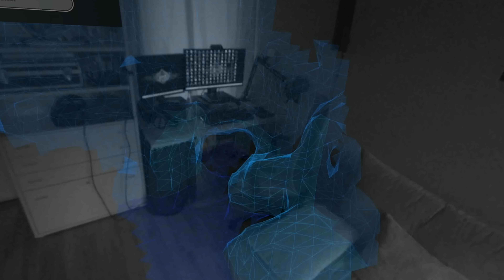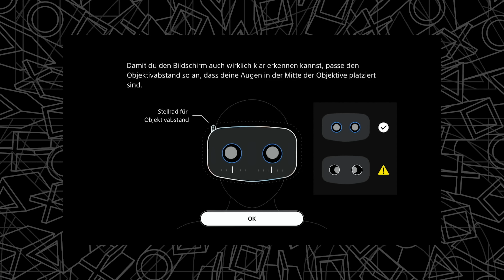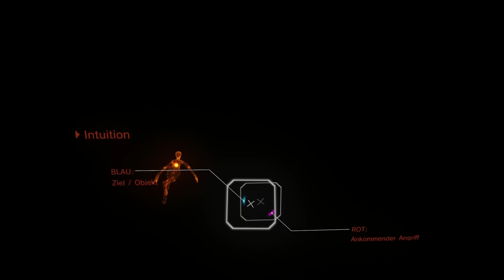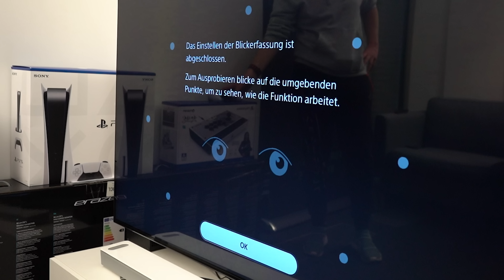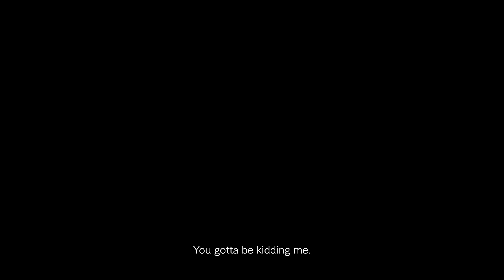PlayStationVR 2 Test / Review: Das ultimative VR Headset ?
Beginnt am 22. Februar mit PlayStation VR 2 eine neue Ära der virtuellen Realität? Die Playstation VR2 verspricht traumhaft schöne AAA-Kulissen und endlich wieder große Namen wie Gran Turismo oder Resident Evil. Modernes Eye-Tracking soll erstaunliche Grafik aus der PS5 kitzeln, die übrigens zwingend per USB-C-Kabel angeschlossen wird. Im großen Hardware-Test überprüfen wir, ob das PSVR2-Erlebnis die Strippe wert ist und wie Horizon Call of the Mountain von den technischen Tricks profitiert.

Euer 4Players-Team